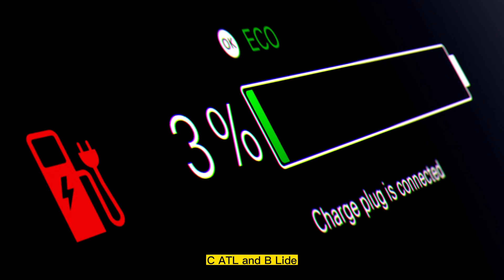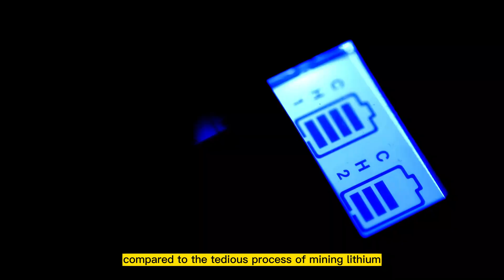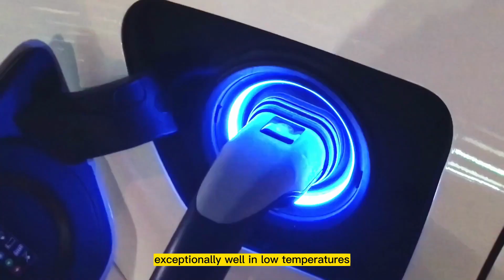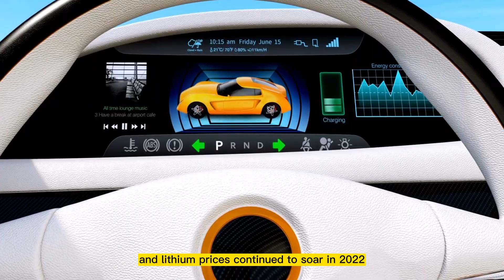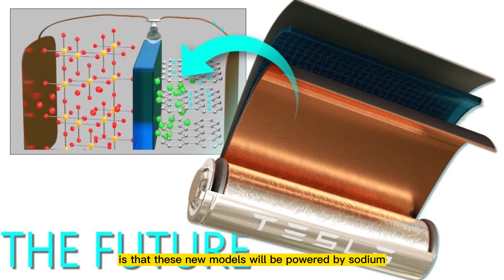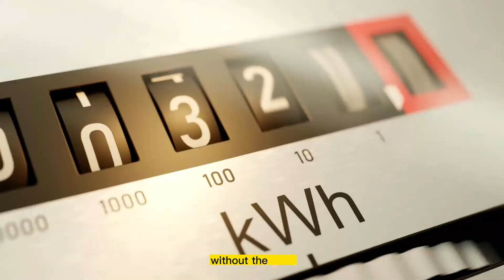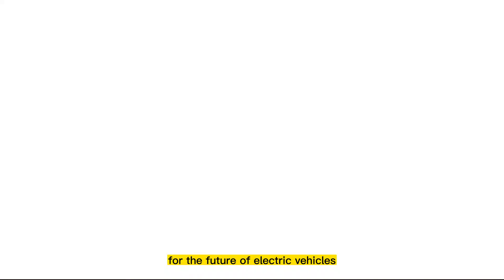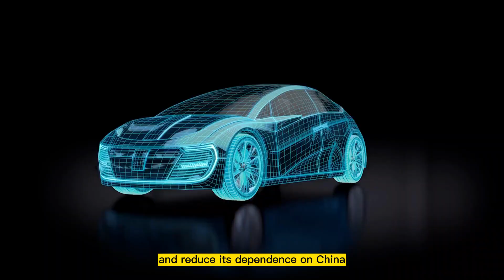This United Kingdom Sodium Battery Will Change EV Industry FOREVER In 2023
In this video, we take a deep dive into the world of sodium batteries and explore how a new Chinese sodium battery is set to change the game in 2023.

AMTE Power is a UK-based company that designs and manufactures battery cells for various markets, including electric vehicles, energy storage, specialised markets, and non-rechargeable applications. They have been making battery cells for over 30 years and have a unique IP portfolio that allows them to launch next-generation products based on new chemistries.

1. The videos have no negative impact on the original works.
3. The videos are transformative in nature.
4. We use only the audio component and tiny pieces of video footage, only if it's necessary.

In the coming years, the EV landscape will evolve, and we invite you to be at the forefront of this evolution. Stay informed, stay ahead, and embrace the future of electric mobility with us. Together, we'll witness how this Chinese sodium battery technology unfolds and changes the EV industry forever in 2023 and beyond."